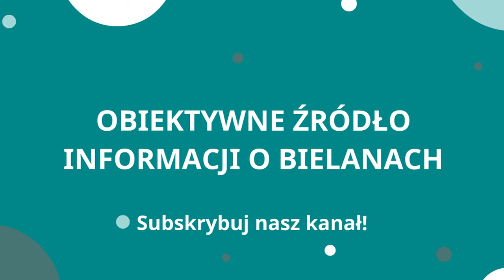AWF z dotacją MNiSW